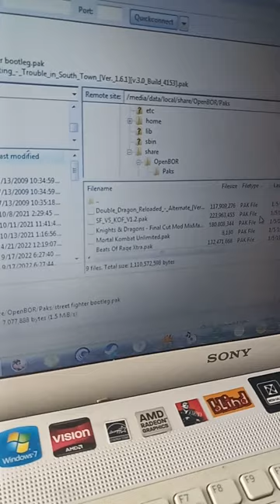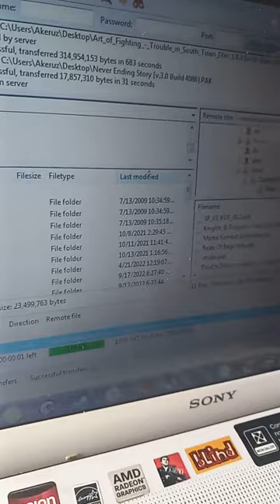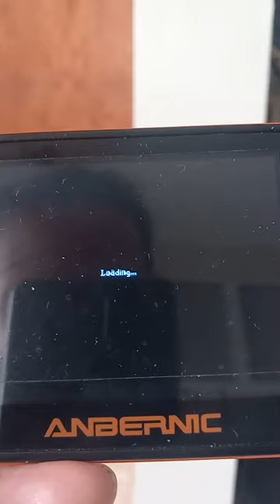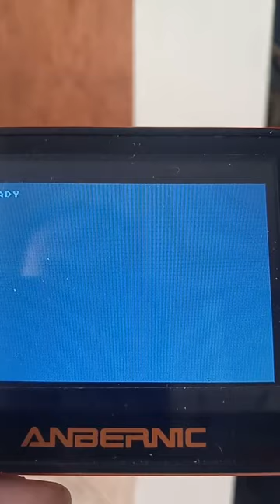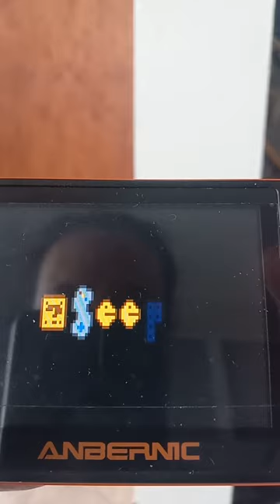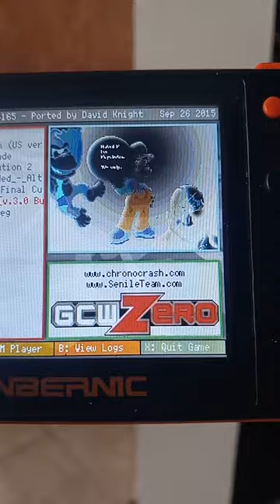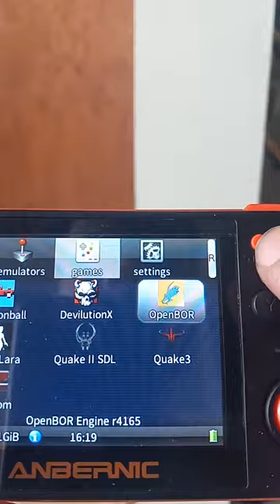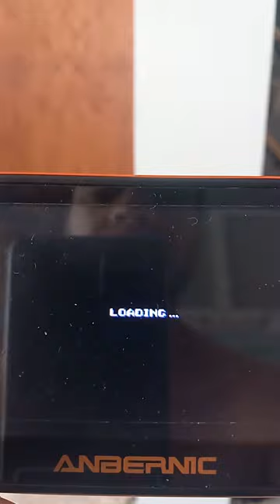openbor games worth playing part.1